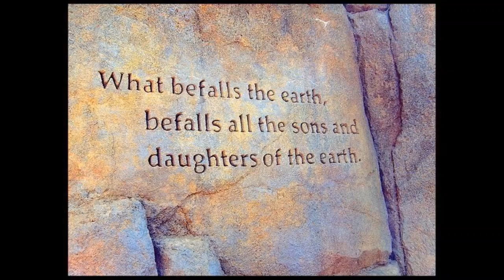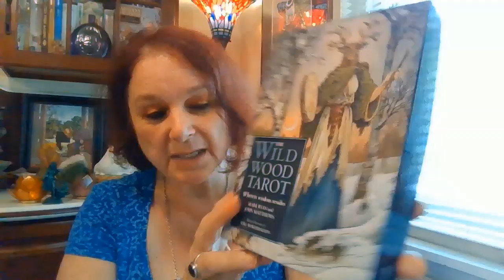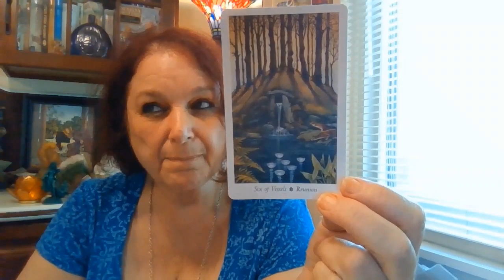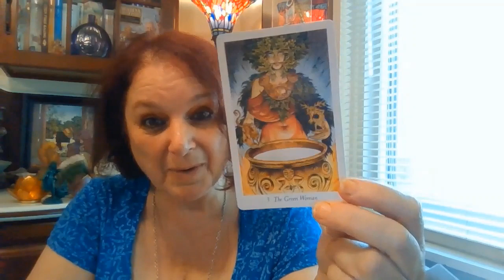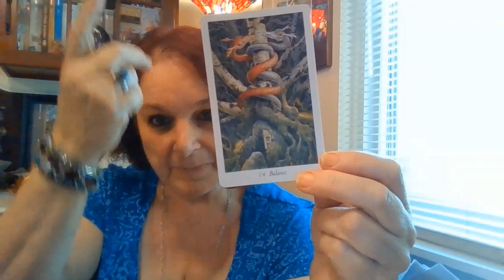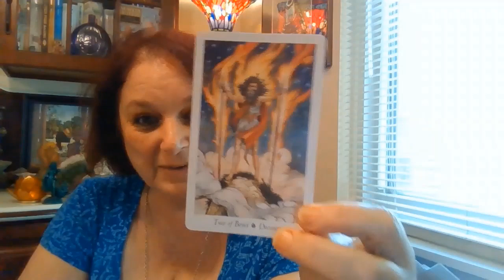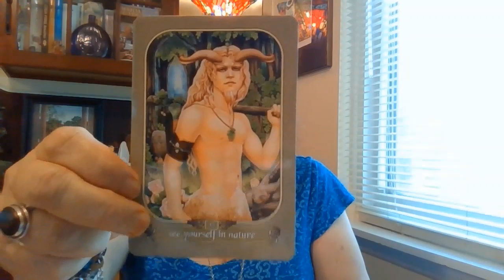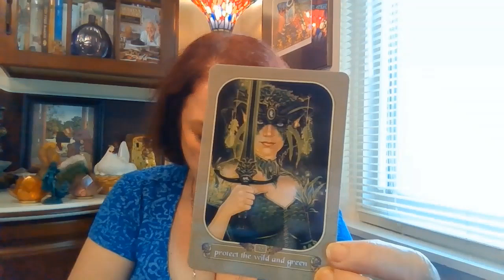Gaia Out of Balance: (21Melissa Free Range Psychic)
I did a guided reading on the state of the planet and what we can do to help heal her.  I used the Wild Wood Tarot by Mark Ryan and John Matthews and The Messenger Oracle by Ravynne Phelan.
The opening music is another song by Lisa Thiel from The Journey To The Goddess called Song For Inanna. (And yes, it was only after I published this that I remembered that its the eleventh hour I was thinking of but too late to go back to redo it lol.  You understood what I meant, right?
*The pipeline I was referring to when talking about Flint was the KWA pipeline that would deliver water from Lake Huron. Here is an article that goes into further detail.